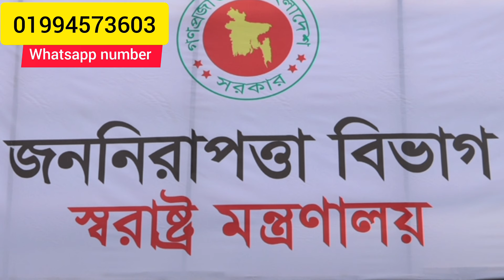জননিরাপত্তা বিভাগে অফিস সহায়ক পদের পরীক্ষা সংক্ষিপ্ত সাজেশন ২০২৪।